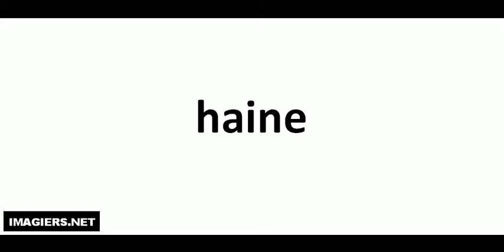How to pronounce in French # haine